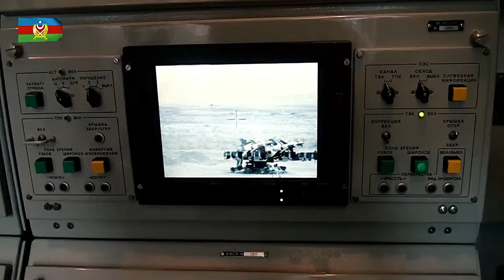“Bakı-Xəbər”in bir neçə cümləlik analitik xəbərləri - hər həftə sonu izləyin...